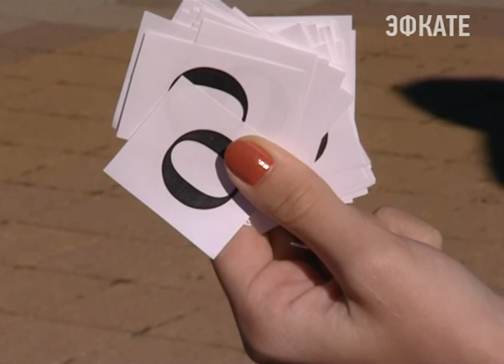На курорте прошёл квест «Мой Сочи. Моя Россия». Новости Сочи Эфкате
Организатор мероприятия-администрация молодёжной политики города.
Сочи. Новости.
Телеканал Эфкате.